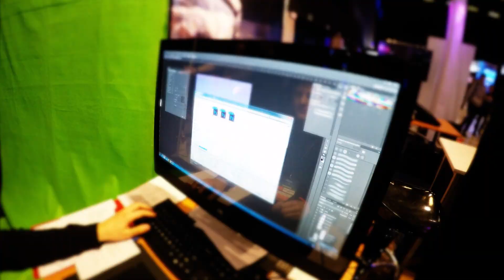TIME LAPSE UŚ TV INTEL 2015